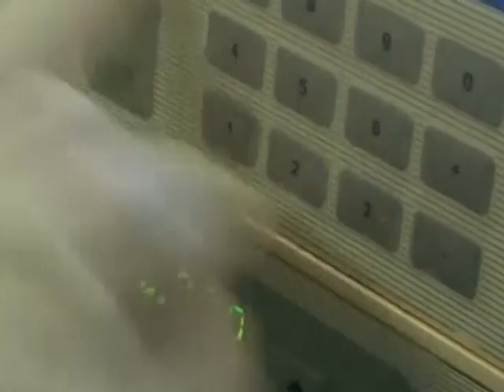Comprometidos con su profesión enfermeros que hoy desempeñan su oficio dentro y fuera del país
Ayer 12 mayo se celebró el Día Internacional de la Enfermería. En saludo a tan importante fecha cienfuegueros que hoy enaltecen este oficio envían mensajes de compromiso y entrega desde diferentes frentes laborales dentro y fuera del país.